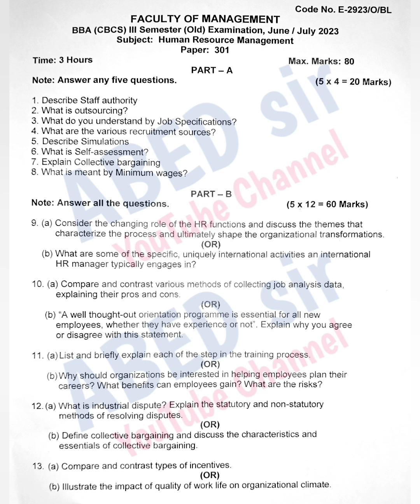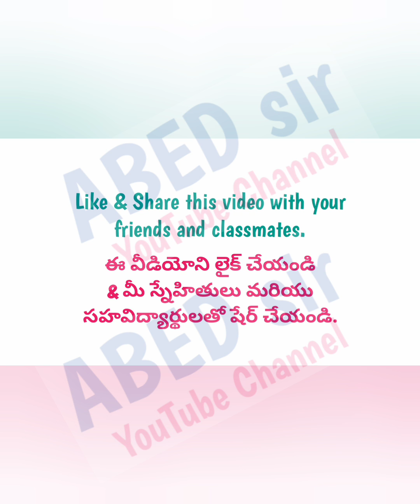HRM | FM | IT for Business | Question Paper June 2023 | BBA 3rd Semester | UG | Degree | OU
FIT | Practical Question bank | solved answers with explanation | Bcom Computer Applications | 1st Semester | Degree | OU KU PU MGU SU TU | 2023